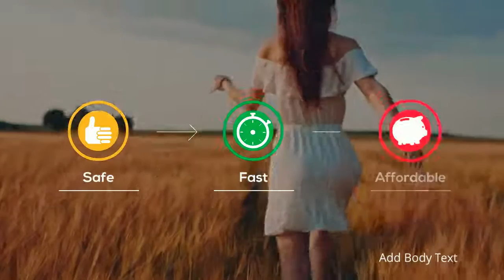Car Transport Rates Pasco, Washington | Cost To Ship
A-1 Auto Transport has over 30 years of experience transporting Rv, SUV, motorbike, heavy duty, heavy machinery, boat, car, terminal to terminal in and out of Pasco, Washington. We offer international and domestic shipping services to and from Pasco, Washington. We are proud to offer the easiest booking system with the most affordable prices in the transport industry.